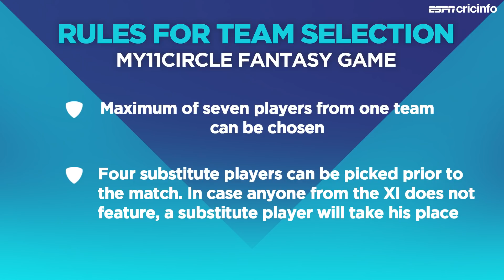Fantasy Pick: Jack Wildermuth and Jake Weatherald are your best bets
Tom Moody picks his fantasy XI for the game between Adelaide Strikers and Brisbane Heat